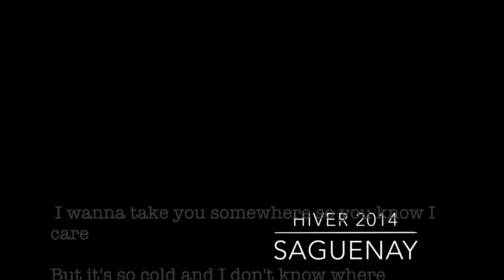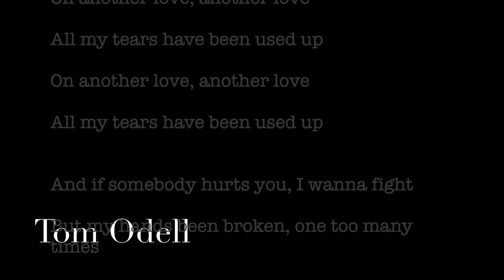Note à moi même - N°8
Note N°8 : Au Québec l'hiver c'est fait pour jouer dehors, pour glisser, pour rouler, pour chiller, avec des amis, une amie, eux, avec une moteur, des skis, des patins... Mais au Québec, "Esti qui fait fret' !"